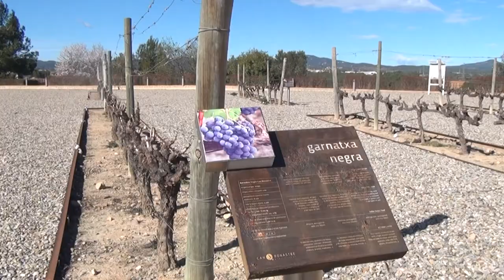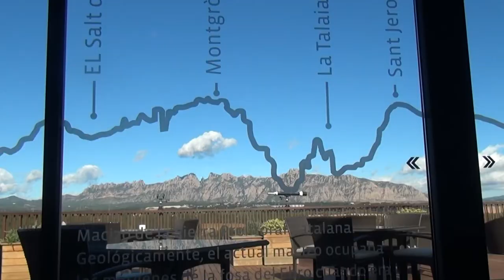Can Bonastre Wine Resort en Barcelona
Acompáñanos en esta nueva escapada a uno de los mejores Wine Resort de Cataluña. Situado a escasos cuarenta kilómetros de Barcelona y con las montañas de Montserrat como telón de fondo, Can Bonastre se muestra como una opción inmejorable para disfrutar de unos días en un lugar muy exclusivo.
Viñedos, jardines, visita a sus bodegas, spa, masajes y una magnífica restauración que apuesta por lo ecológico y el kilómetro cero se unen a un cuidadoso mimo por la excelencia.
Una experiencia de desconexión fantástica.